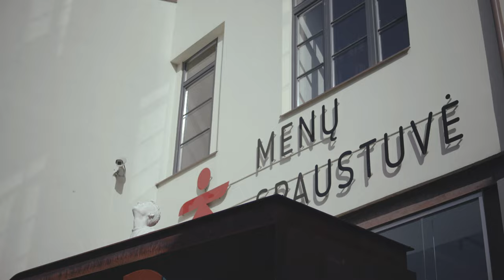HELIUM'23 Aftermovie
HELIUM | šiuolaikinio cirko festivalis atsisveikina iki kitų metų! AČIŪ visiems buvusiems kartu! 🖤 AČIŪ festivalio dalyviams, kūrėjams, Menų spaustuvės komandai, dirbusiems technikams, savanoriams ir visiems mūsų partneriams!

AČIŪ: Vilniaus miesto savivaldybė / Lietuvos kultūros taryba / Prancūzų Institutas Lietuvoje / Institut Français de Lituanie / Ispanų kultūros fondui, Šveicarų kultūros fondui / LRT / Bilietai.lt / Teatronas / VDA parodų salės Titanikas / Vilniaus dailės akademija / Vilniaus teatras "Lėlė" / Hotel Vilnia, Vilnius / Knygynų tinklas VAGA

AČIŪ Mantas Rimkus & Nerijus Keblys už HELIUM vizualinį veidą.
AČIŪ Dainius Putinas ir Donatas Ališauskas už festivalio foto akimirkas.
AČIŪ Marius Paplauskas už festivalio video akimirkas.